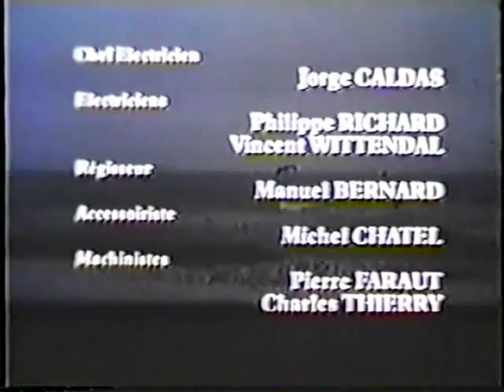Raoul Ruiz - Mammame(Ending)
Mammame, directed by Raoul Ruiz(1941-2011) in 1986, is one of his finest and most underrated movies.
Adapted from a choreography by Jean-Claude Gallotta.
I'm sorry for the poor resolution of the video, but that was the only copy of the film I was able to find on the web!